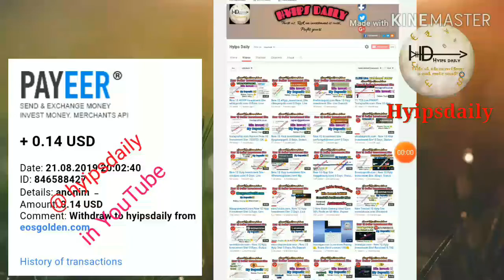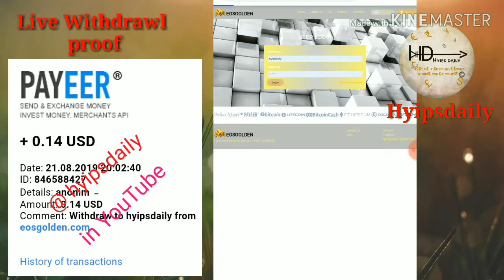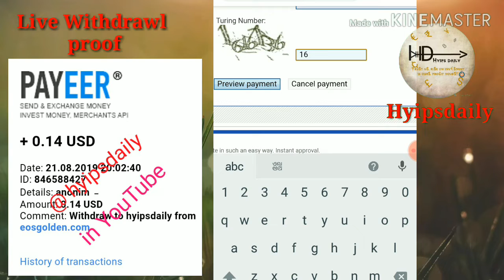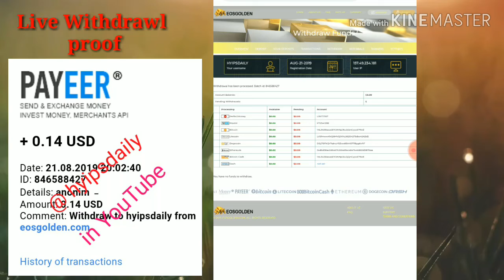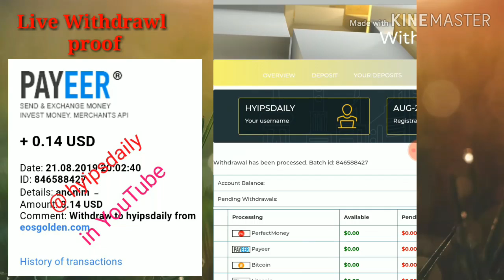New ones Dollar Investment Site eosgolden.com! 0 Days. Live Deposit: 10$. Live PROOF. Hyips daily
Hyip Sites,
hyips daily,
hyip investment sites 2019,
hyip monitor,
 hyip review,
Hyip support,
hyip website
allhyip
online investment
hyip scam
investment opportunities
bitcoin investment
best investments
forex investing
top hyip monitors
investment funds
investing
top 10 hyip
btc hyip
gold investment
hyip investment plan
hyip companies
hyip strategy
investment that pays daily profit
hyip script
good hyip
hyip new
paying hyip
newhyip
best paying hyip programs online
hyipforum
legit hyip
hyip monitoring
legitimate hyip programs
hyips monitor
btc investment
hyip 2019
allhyipmonitors
trust hyip
hyip list
non hyip investment programs
hyip review